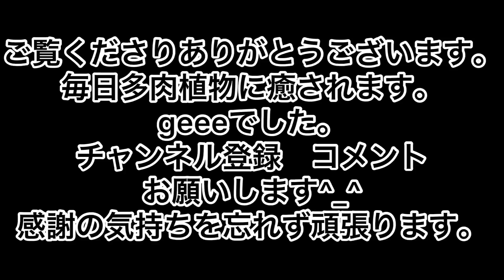[多肉植物]母の日にプランターにちょー簡単寄せ植え^_^1人になった私の戯言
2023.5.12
母の日に寄せ植えプレゼント
ちょー簡単プランター